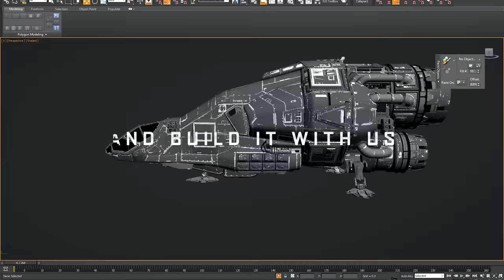What is Star Citizen?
Discover a new universe on an unprecedented scale, join a thriving community, and build it with us. Adventure awaits, Citizen.